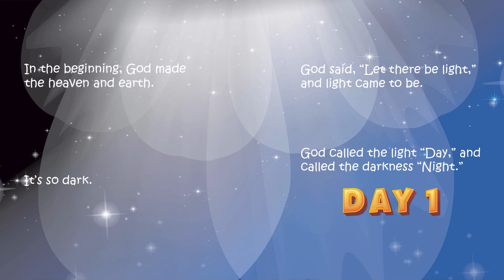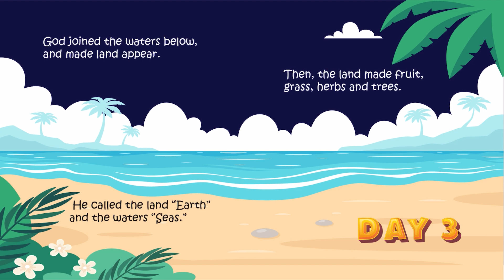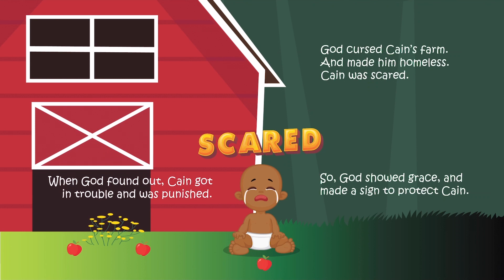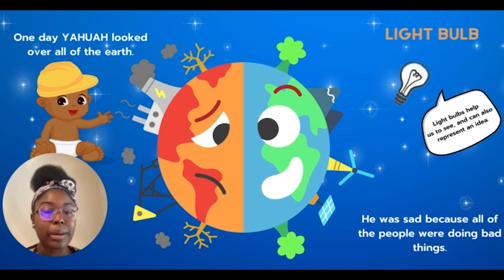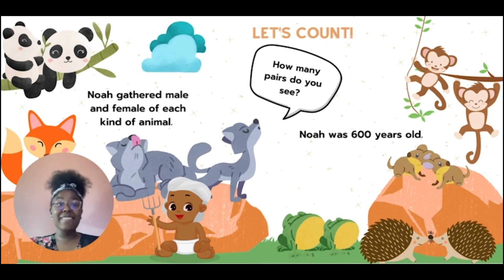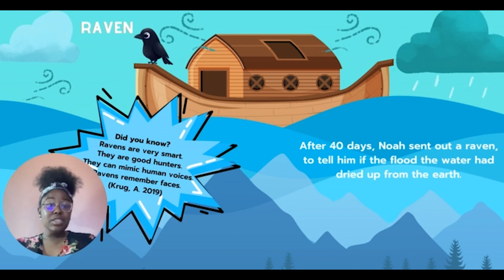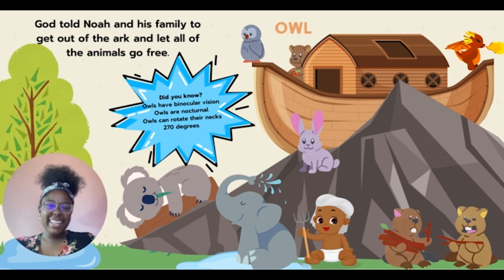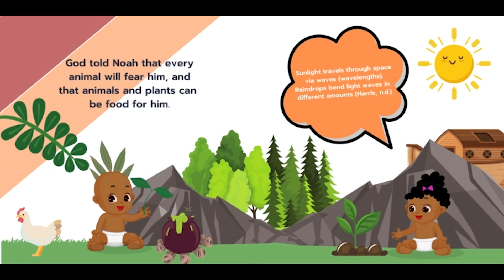Genesis 1 to 9 Bible Reading for Kids 🌈 | Devotion for Kids | Bible for Toddlers | Torah for Kids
Welcome to our Bible Reading Corner! In this video, we will be reading the first nine chapters of the book of Genesis from the Bible. This is a great way to introduce kids to the creation story and the beginning of humanity. We will read about how YAHWEH created the world in seven days, how he made Adam and Eve, and how sin entered the world through their disobedience. We will also learn about Noah and the great flood, and how YAHWEH spared him and his family. Join us on this journey through the early chapters of the Bible and discover the amazing power and love of Elohim.

We make kids content that’s great for
- People who love God! (Yahuah, Ahayah, Yahweh, Yah)!
- Torah-observant christians
- Whole bible believers
- Seventh-day adventists